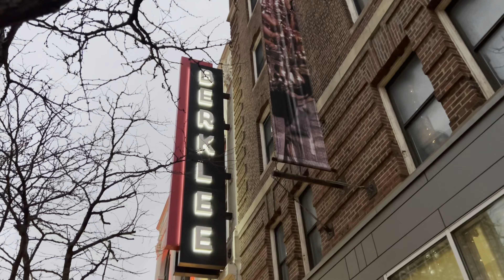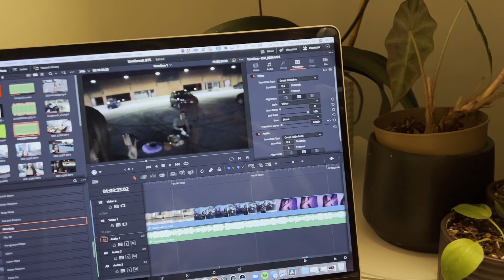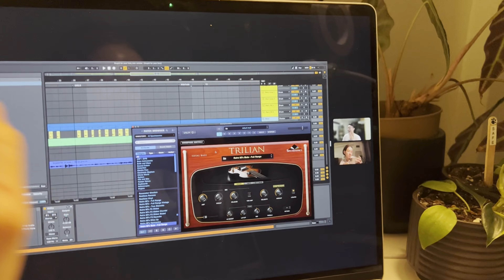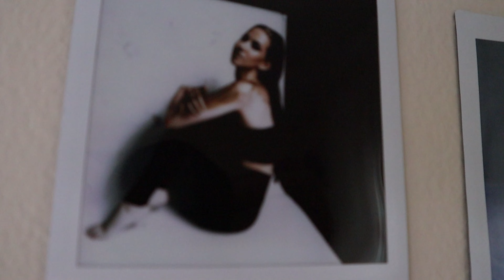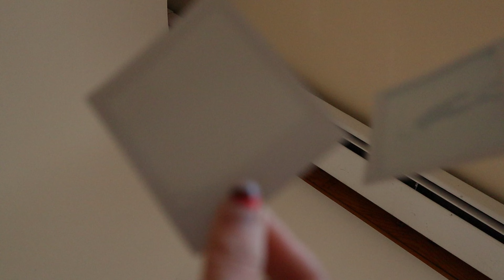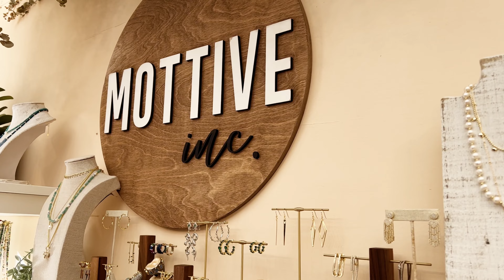Week in my Life | recording new music, photoshoot, production session, spending time with friends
thanks for following me along a typical week in my life as an independent artist, living in boston. ❤️